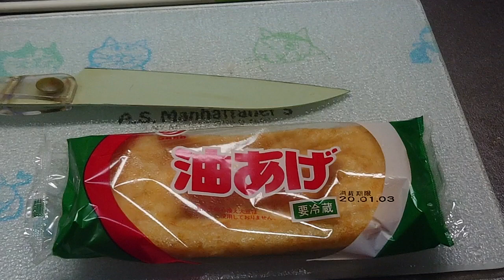【料理】時短・激安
毎日の事なので、時間もお金もかからず
美味しくて栄養のある、おかず研究も始めようかなー(*´▽｀*)